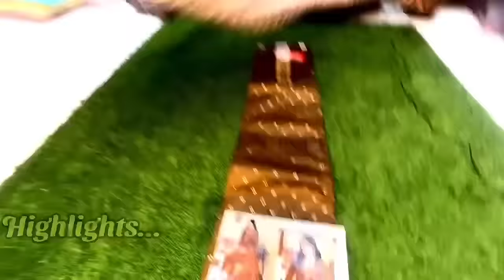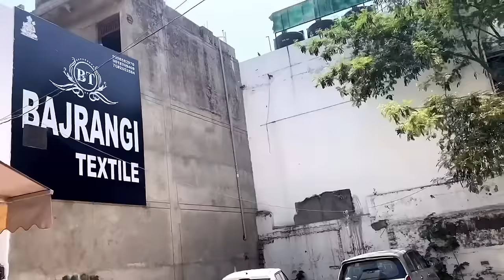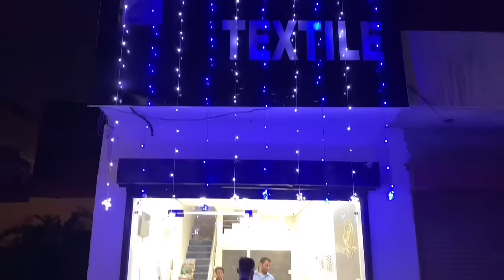अंबाला का अब तक का दूसरा सबसे बड़ा मेला | ambala wholesale ladies suit market | Bajrangi textile